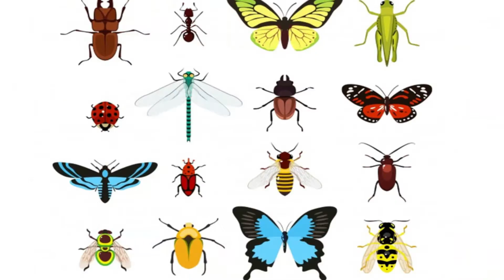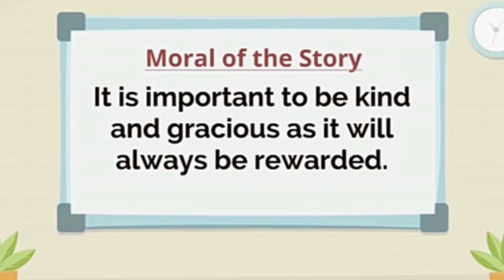Needle Tree Story | Rainbow Kids | Chuttys zone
English Moral stores for kids.